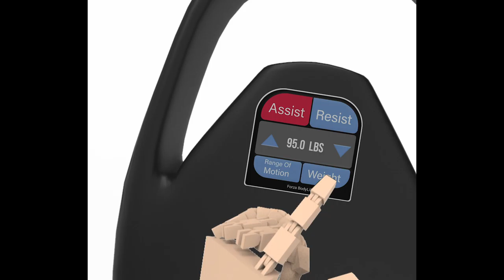Forza Squat Machine (Edited)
This project was made for a client trying to find investors for their piece of equipment. Parts of this video have been removed/edited to protect their intellectual property. Made in Maya.